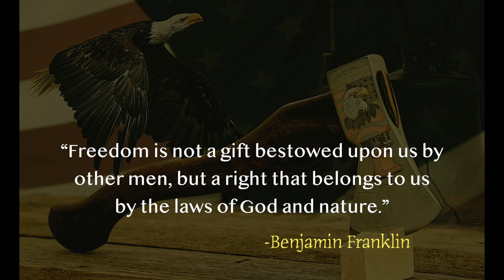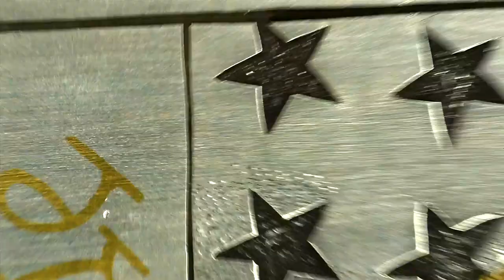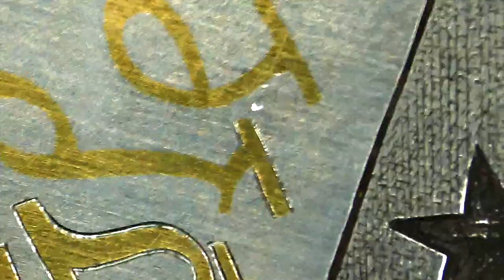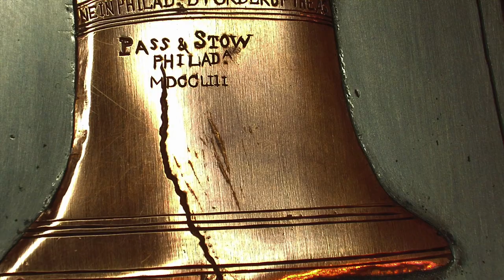How I Hand Engraved This Vintage Axe | Gold Silver Copper Inlays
How Vintage Axe is embellished with Gold, Silver and Copper Inlays and turned into a carved and engraved work of art.
All of this work done using manual Hand Engraving process.
The wood handle is made out of curly exotic wood - Pomelle Sapele.

Music
YouTube Audi Library
Star Spangled Banner Cooper Cannell